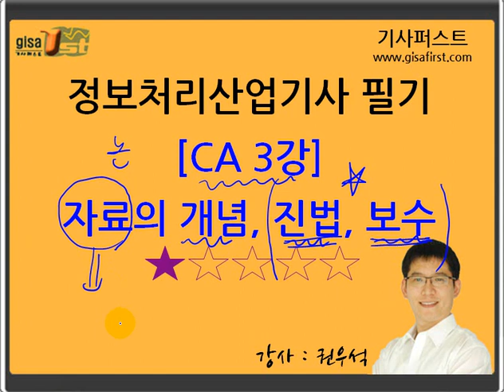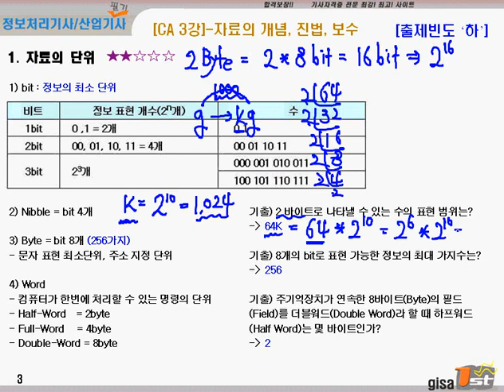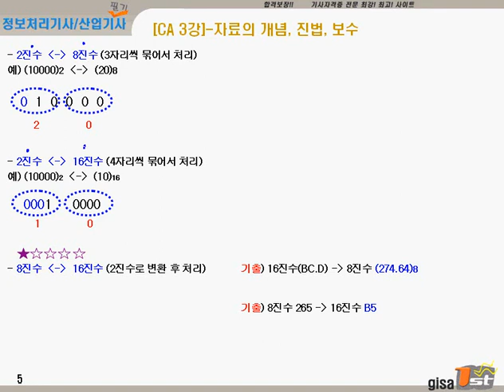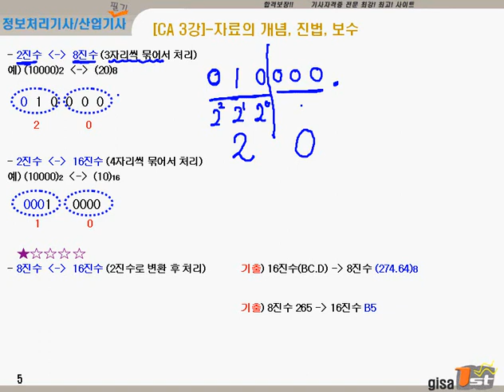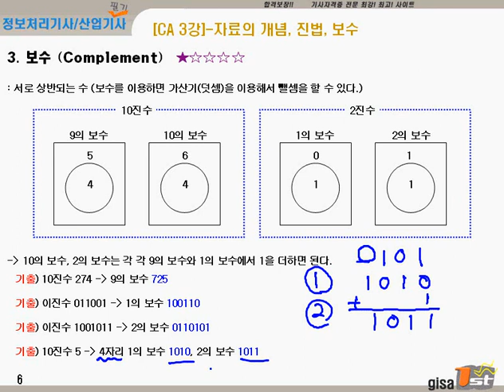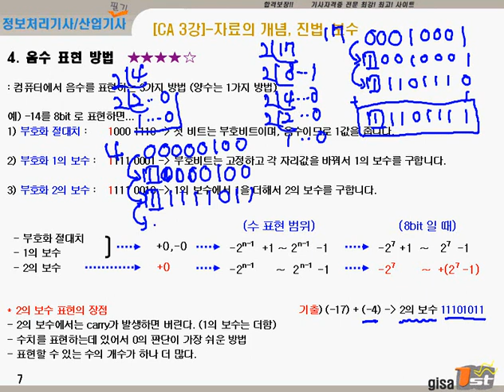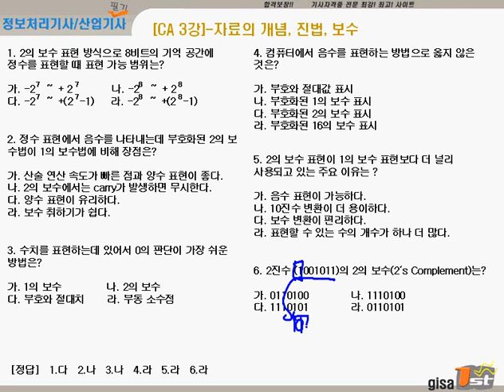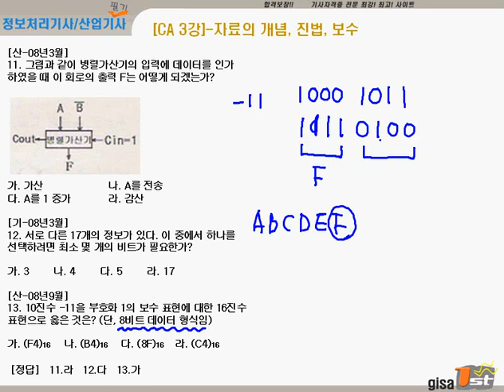[에듀온] 2020대비 정보처리 산업기사 필기_전자계산기구조_논리회로 개념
2020대비 정보처리 산업기사 필기
전자계산기구조_논리회로 개념

1. 2020년 대비 강의

2. 기출문제은행 제공

3. 전자계산기 구조 과락 해결 특강 제공

4. 학습자 위주의 강의 교재

5. 실기시험까지 고려한 실습/이해형 강의

6. 비전공자 위주의 쉬운 강의

7. 과목별 핵심 문제 풀이집 제공

8. 과목별 요점 정리집 제공